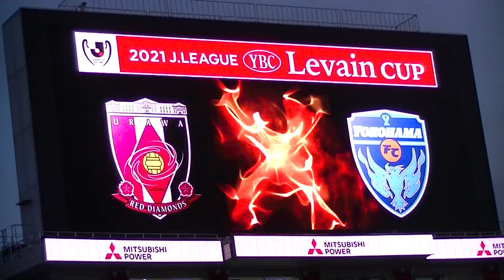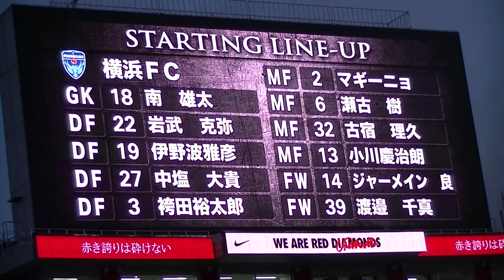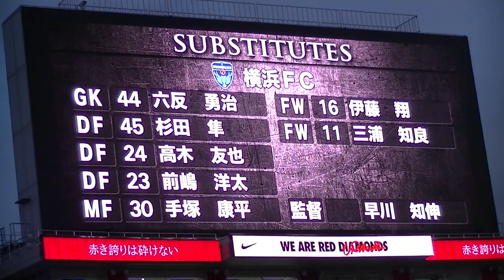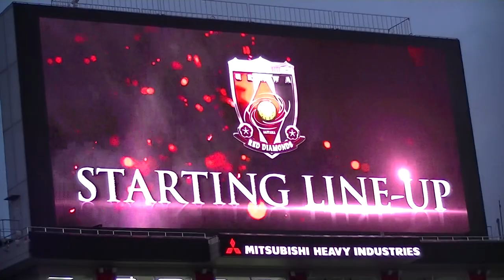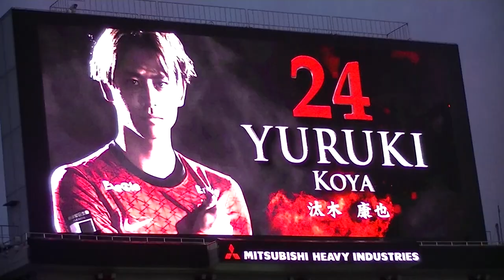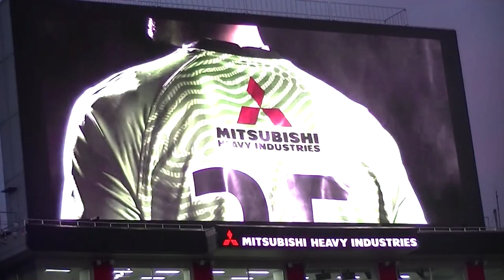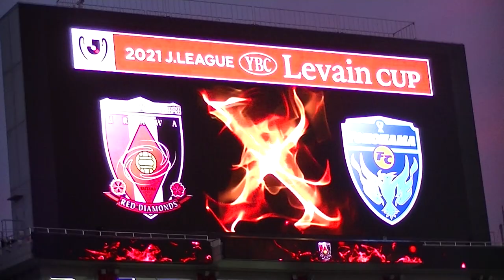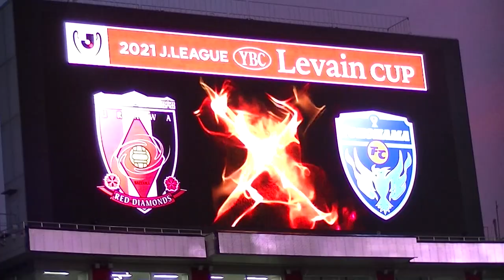2021JリーグYBCルヴァンカップ第6節 浦和レッドダイヤモンズvs横浜FC スタメン 選手紹介 浦和レッズ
2021JリーグYBCルヴァンカップ第6節 浦和レッドダイヤモンズvs横浜FC スタメン 選手紹介 浦和レッズ